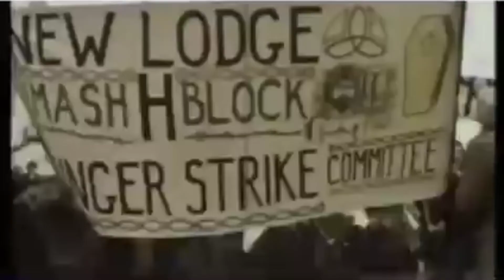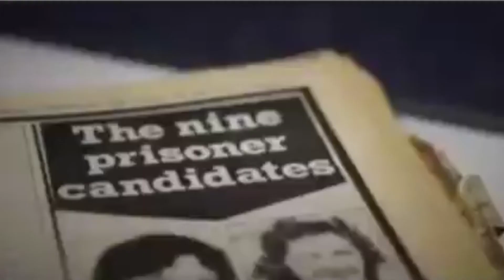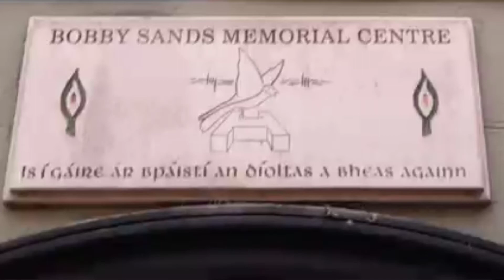Bobby Sands; The Rhythm of Time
To commemorate Bobby Sands' 40th Anniversary members of Fermanagh and South Tyrone ÓSF produced this video, which is a recital of “The Rhythm of Time.”

A poem written by Bobby Sands whilst he was in prison. Thanks to all their members who contributed.

“The day will dawn when all the people of Ireland will have the desire for freedom to show. It is then we will see the Rising of the Moon”